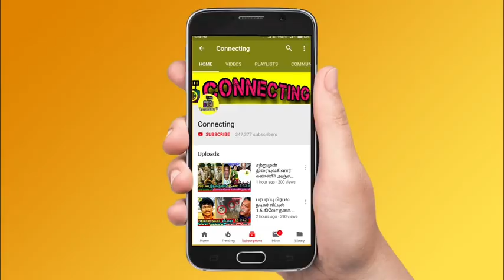Bigg Boss Tamil Season 7 | 15th December 2023 – Promo 4 | This Week Elimination clue | Eviction